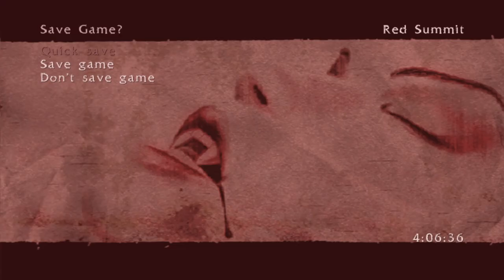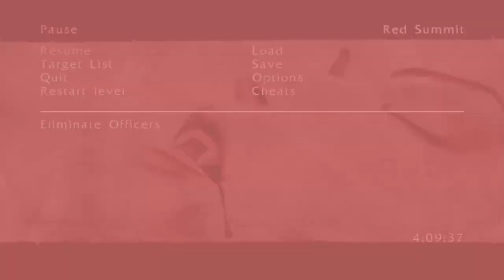BloodRayne: Terminal Cut Let's Play Gameplay Walkthrough Pt 7 Castle Gaustadt [w/ Commentary]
Enhanced and updated for modern systems, this is the definitive edition of the action horror game that unleashed the red-headed dhampir on the world. In a story spanning five years, Rayne must stop a madman bent on using occult relics to bring about a new age of domination for the Third Reich. ⬇️ MORE INFO DOWN BELOW ⬇️

🎥 TWITCH STREAMING 🎥

Enhanced and updated for modern systems by the game's original developers, this is the definitive edition of BloodRayne.

In the years between the World Wars, Agent BloodRayne works as a killing machine for The Brimstone Society – a top secret fraternity that hunts down and destroys supernatural threats. Two missions, five years apart, turn out to be connected by one man. For years, this man has been searching the world for powerful occult relics to bring about a new age of domination for the Third Reich. In this frenetic and bloody third-person shooter that unleashed the iconic red-headed femme fatale on the world, the dhampir Rayne faces horrific creatures, hordes of soldiers with an array of tools and firepower, and every Nazi officer that stands between her and the one she must stop.

Features and enhancements of the Terminal Cut edition, created by the game’s original development team:
- Support for higher display resolutions (up to 4K / 3840x2160).
- Upscaled cinematic videos
- Support for modern gamepads (XInput)
- Improved rendering with up to 4x anti-aliasing
- Support for higher texture resolutions allowing for use of original, uncompressed textures
- Improvements to effects such as reflections, water, fog, and shadows